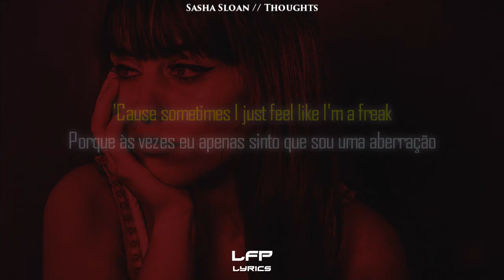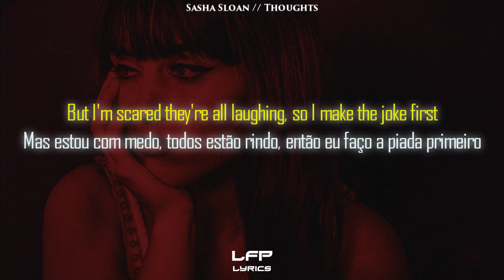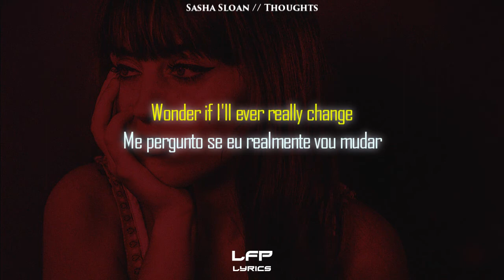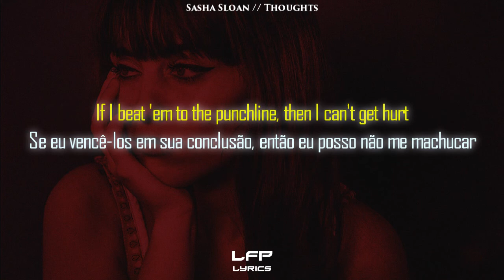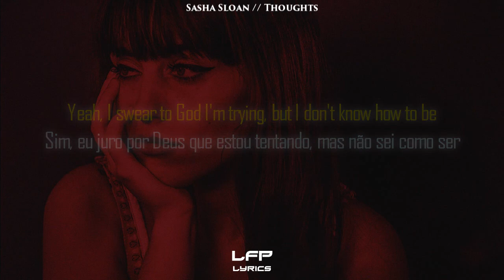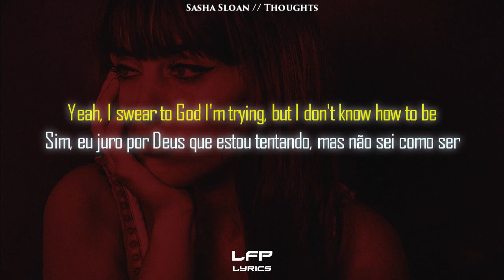Sasha Sloan // Thoughts [Legendado]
LFP Lyrics

🎤 Lyrics:

Thoughts
Sometimes, I just can't control my thoughts
No medication's ever made them stop
All I think about is everything I'm not
Instead of everything I got

'Cause I'm scared they're all laughing, so I make the joke first
If I beat 'em to the punchline, then I can't get hurt
Yeah, I swear to God I'm trying, but I don't know how to be
How to be a good friend to me

'Cause sometimes I just feel like I'm a freak
When I wake up, I just don't like what I see
All the way from my head right down to my feet
I wish that I thought differently

But I'm scared they're all laughing, so I make the joke first

Ooh, ooh
Ooh, ooh

Change
Wonder if I'll ever really change

How to be a good friend to
The voice inside my head that's telling me I'm okay
Entertain it for a second, then I push it away